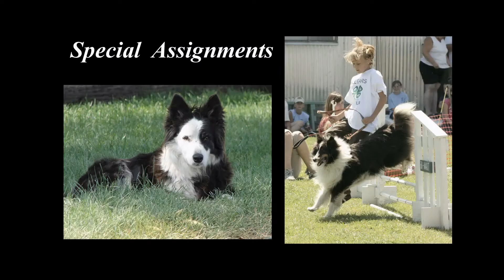The funniest two minutes at the 2012 Wallowa County Fair Dog Agilitiy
The funniest two minutes at the 2012 Wallowa County Fair Dog Agility.